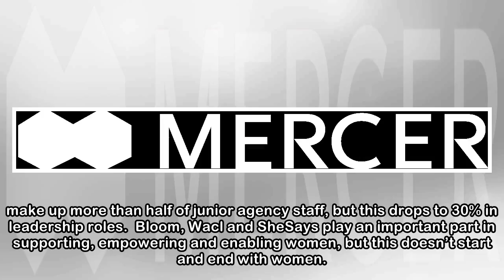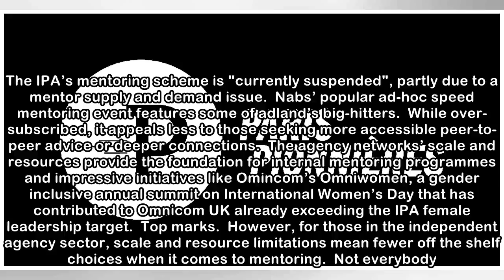Mentoring matters greatly but needs a rejig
Bloom’s 2018 mentoring programme gets underway this week.  A professional network for women in communications, Bloom’s vision is that our industry should be one where all women can achieve their full ...